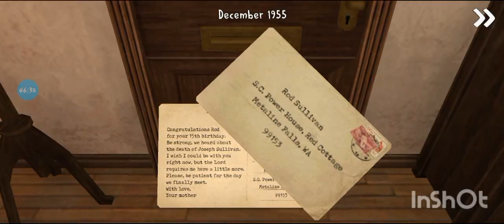You can never escape from ice cream uncle Ice scream 3